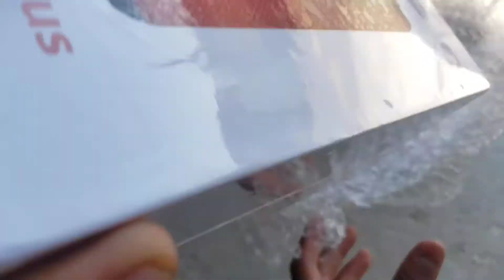Tronsmart t6 plus | Unboxing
Tronsmart t6 plus. Altavoz con 40w de potencia 😳😳❤. Se dio el video con prisa.